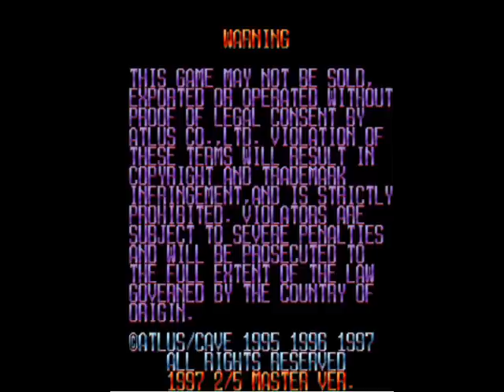DoDonPachi first loop 1cc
DoDonPachi!

Also known as "fucking awesome," this game popularized the Bullet Hell genre. I've actually 1cc'd the first loop several times before, but I recently decided to actually record myself in the act.

For those wondering what "first loop" means, this game has two "loops." The first one is shown in this video. The second loop is the same game, only a hell of a lot harder. Getting into the second loop requires a 1cc, and one of several other brutal requirements. I don't think I'm too far off from getting those requirements either.

My performance is fairly good throughout; I no-death no-bomb the entirety of the first three stages. It gets less good after that, but I still consider this a pretty good run.

Stage 6 has some ridiculous dodges that should not have happened, but I went over the video several times; the bullets just BARELY miss my hitbox. I don't claim that it had anything to do with skill though, it was luck.